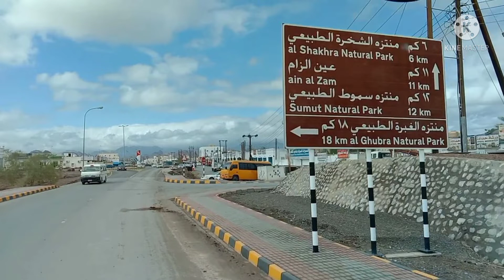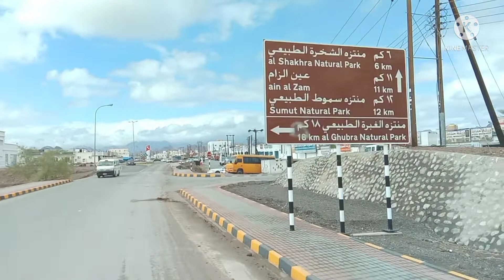Mehlaa ! Village Life in oman ! village life in muscat ! oman ! village life ! muscat Oman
village life Oman # omani Village#village of oman#Travel4Bilal